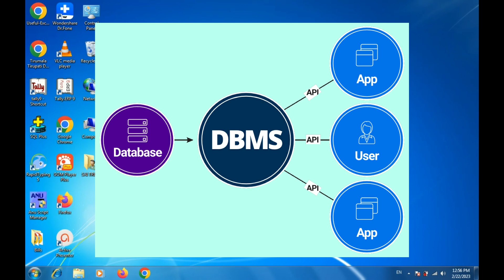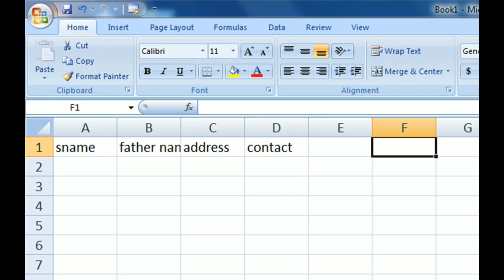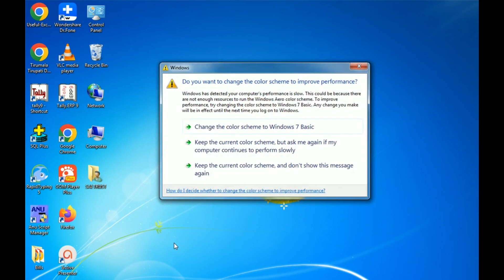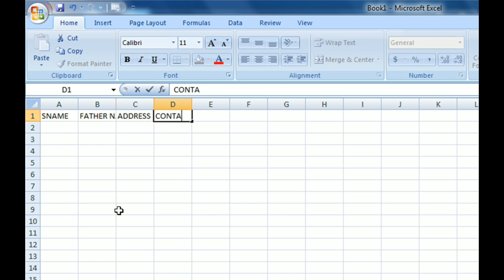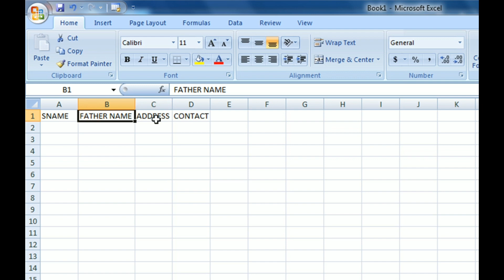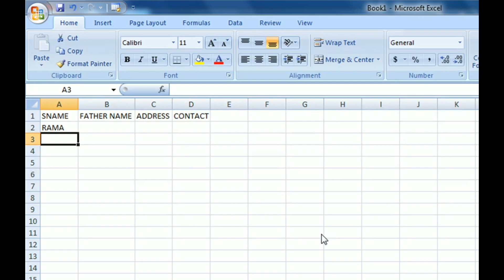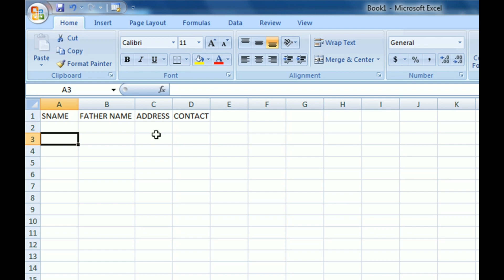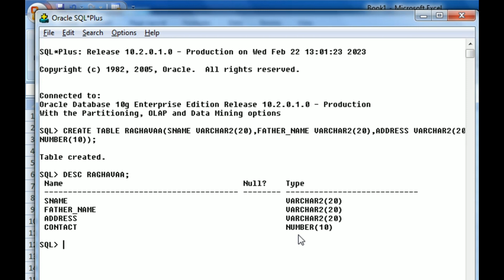What is Database || DBMS || How to Create Table in Oracle 10g (Sql Plus)|| Learn SQL in Telugu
How to Download and Install Oracle 10g (Sql Plus) for any Windows Version in Telugu || Oracle